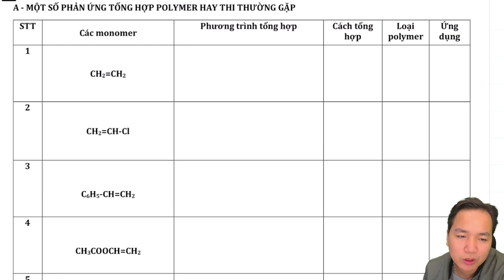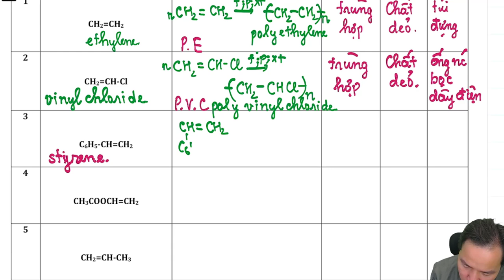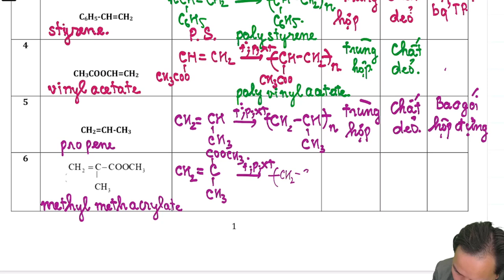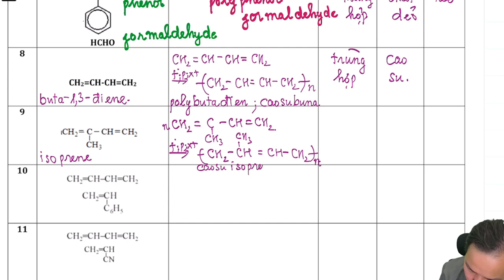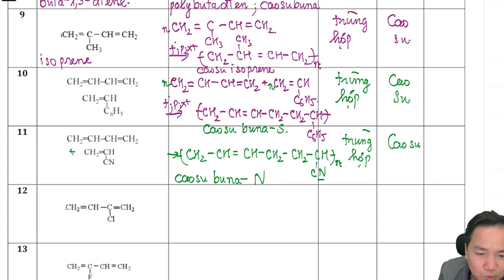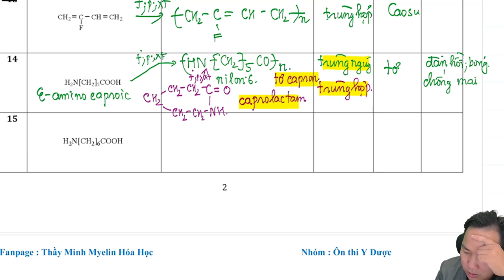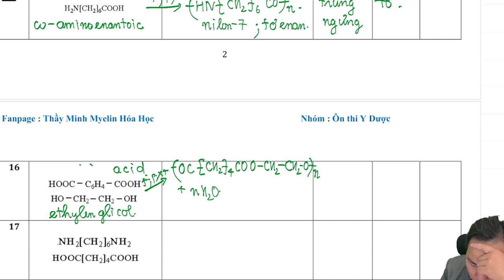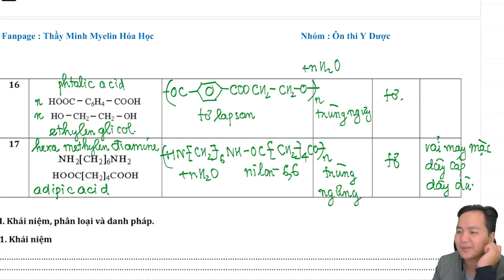[ HÓA 12_SGK MỚI ] Chương 4: 18 POLYMER trọng tâm hay thi || Hóa Thầy Minh Myelin